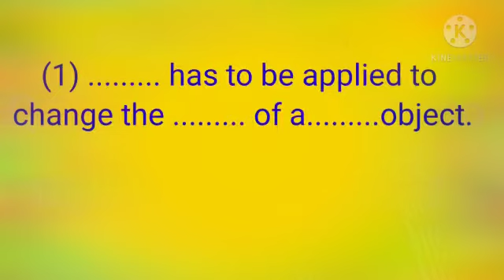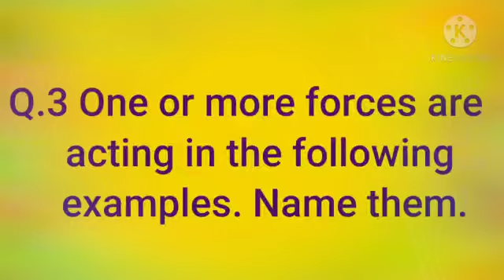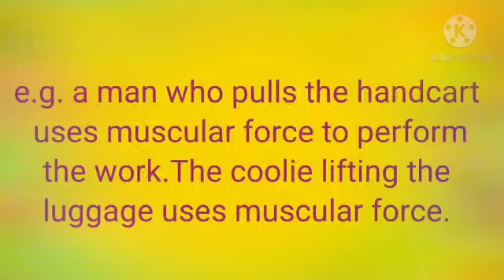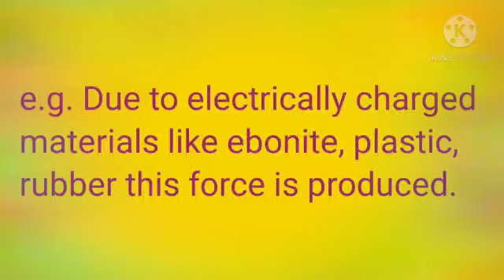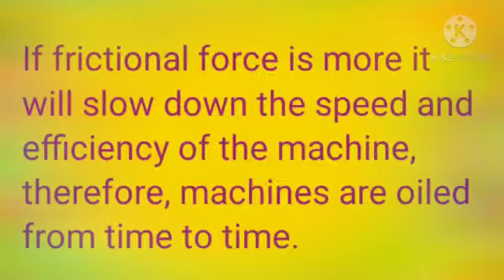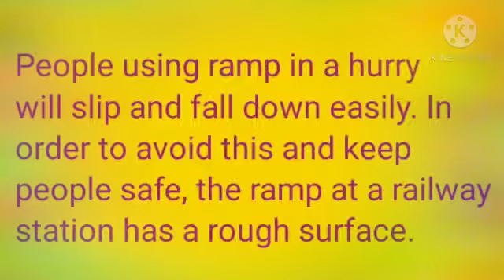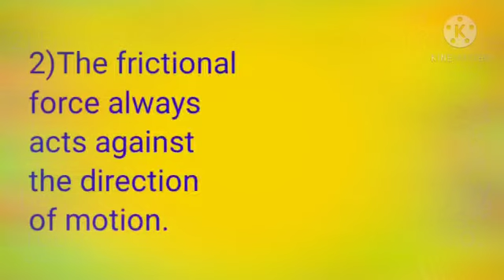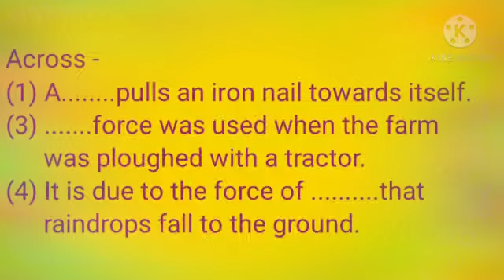6th science exercise Force and types of force#class 6 exercise chapter 10#Force and types of force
6th science exercise 10) Force and types of force class 6 exercise Force and types of force
6th science exercise# 10) Force and types of force#class 6 exercise Force and types of force
# 6th science exercise Force and types of force# class 6 exercise Force and types of force 6th science exercise Force and types of force# class 6 exercise# Force and types of force
learn nonstop